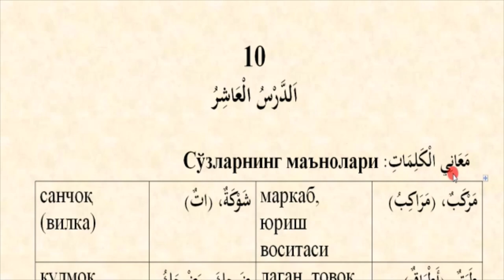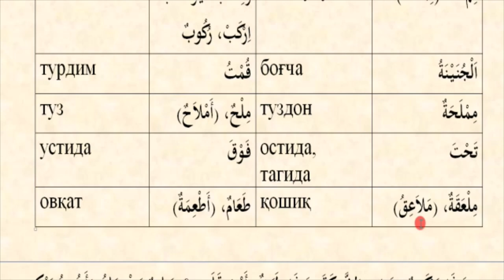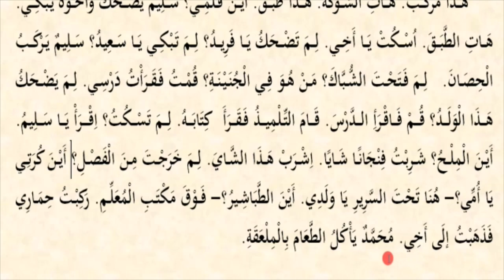Mabdaul qiroa (1-qism) 10-dars